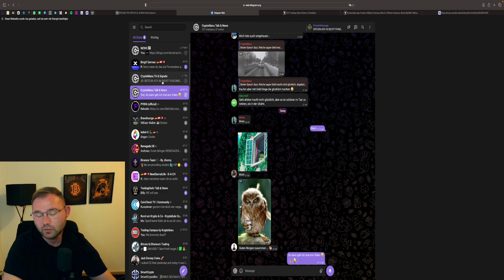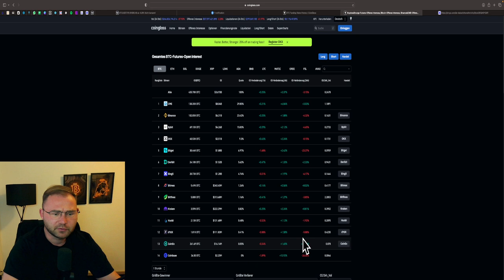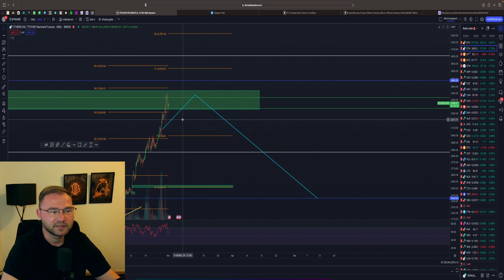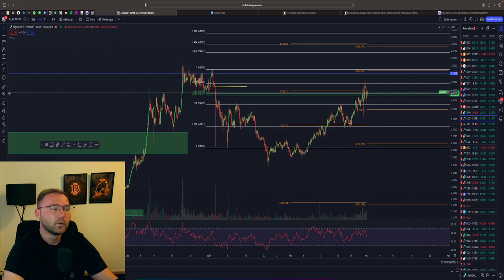BITCOIN & ETHEREUM ANALYSE | SHORT IDEE?| STOCKS & FOREX TRADE IDEEN